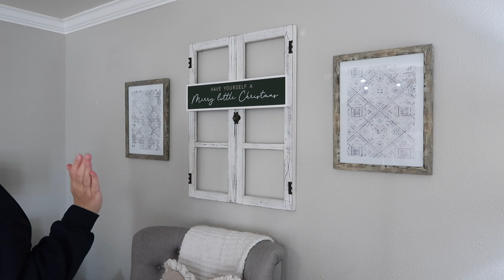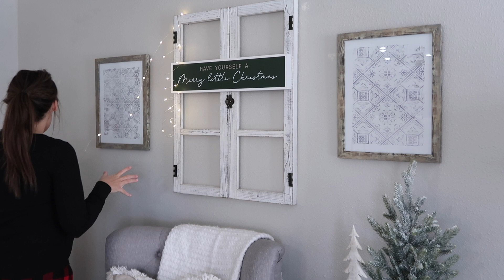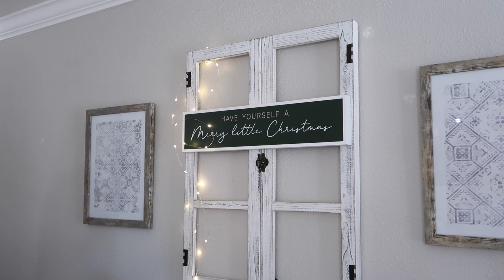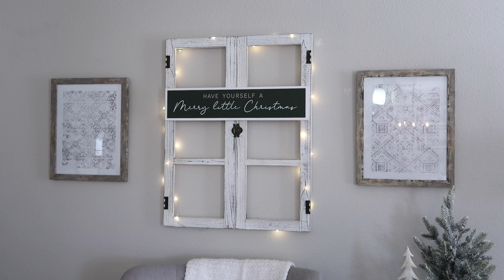CLEAN & DECORATE WITH ME FOR CHRISTMAS 2020 | DECORATING MY CHRISTMAS TREE & CHRISTMAS DECOR IDEAS!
CLEAN & DECORATE WITH ME FOR CHRISTMAS 2020, DECORATING MY CHRISTMAS TREE / CHRISTMAS MANTEL DECORATING w/ CHRISTMAS DECORATING IDEAS FOR 2020 & SHOWING HANGING GARLAND ON MANTEL! DECORATING FOR CHRISTMAS & CHRISTMAS DECOR 2020 w/ FARMHOUSE CHRISTMAS DECOR / CHRISTMAS DECORATIONS! CHRISTMAS HOME TOUR COMING SOON!
(lol I know the description sounds like I lost my mind but its to help with keywords for the video!)

Links from this video:
The "boy mama" sweater Im wearing
My tree
Flocked garland
Santa pillow
Twinkle Lights
My rug
My couch
My recliners
My coffee table(different brand but same table, miens discontinued!)
My lamp
Christmas links from my master bedroom video:
My Christmas tree! (always $59 but almost always sold out! If sold out, see link below)
My same tree just at Michaels! (goes on sale for $59 regularly!)
The flocked version of my tree
My plaid red and white blanket
My garland above my bed

Lauren Midgley